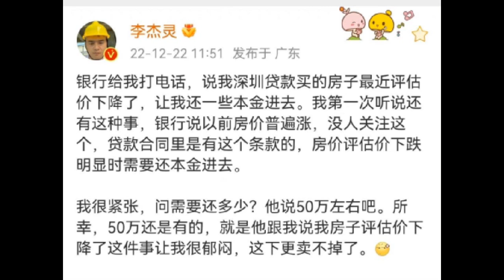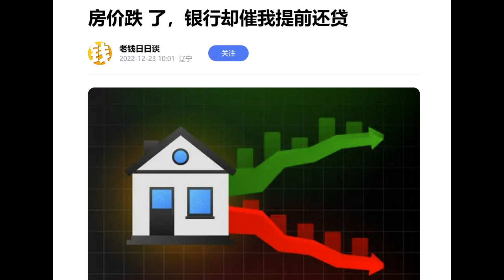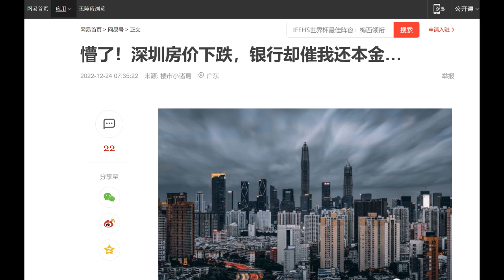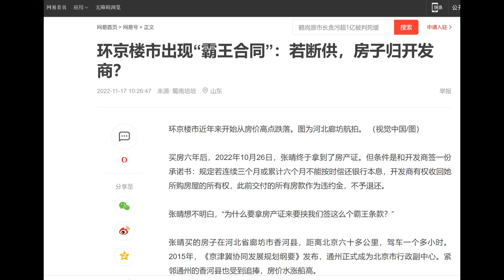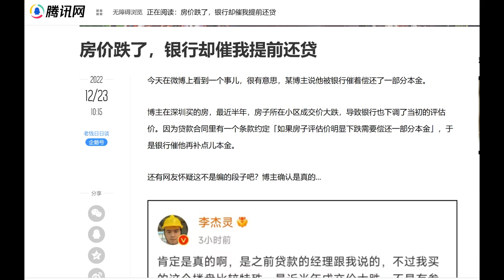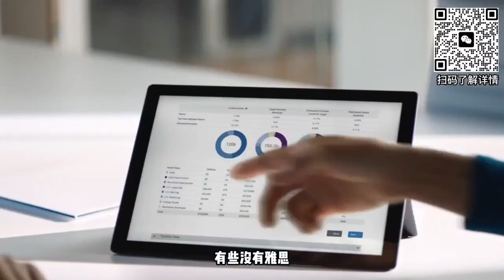财经冷眼：中国房价大跌后，银行开始催房主追加本金！ 银行收房潮会到来吗？若断供，房子到底归谁？（20221224第940期）